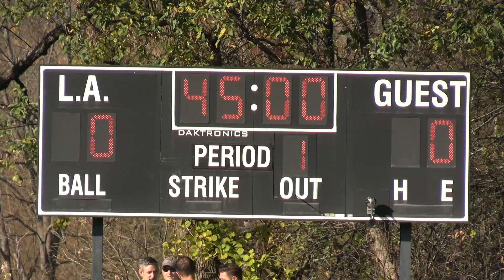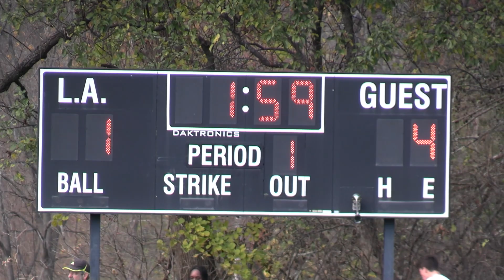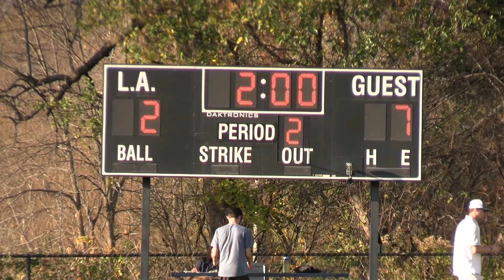2023 10 28 BoysSoccer Greenough School